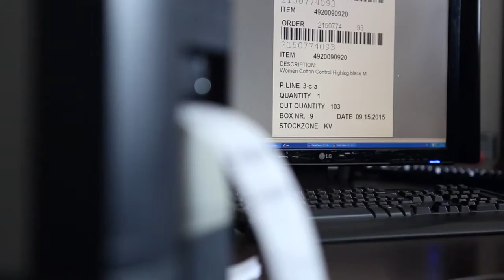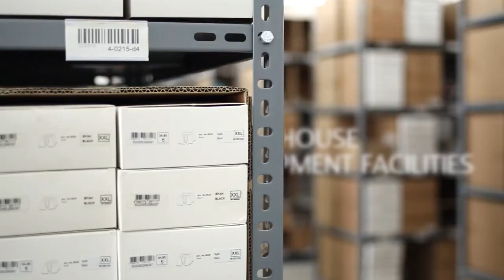Narkonteks - Fabrika çekimi